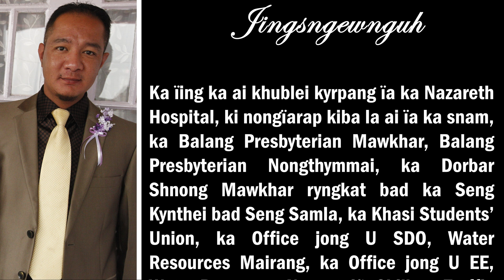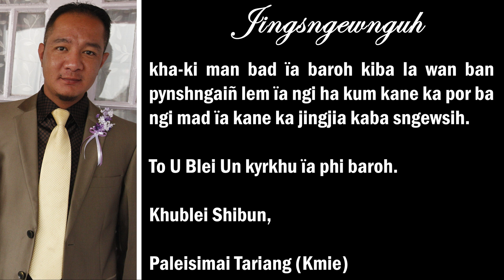JINGSNGEWNGUH NA KIBA HAÏING HASEM I (L) BAH JERRY MACFIELD TARIANG